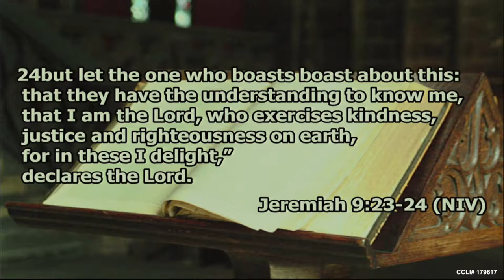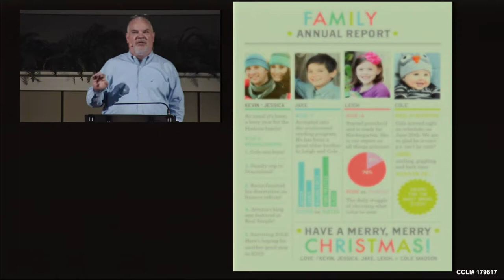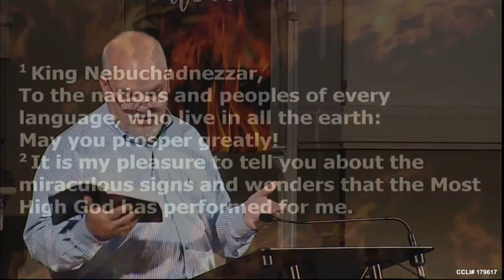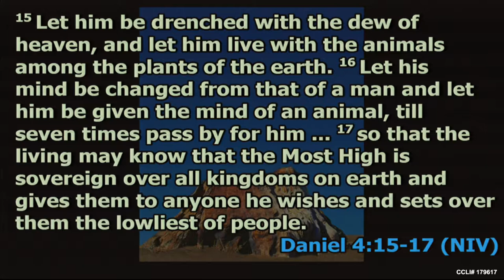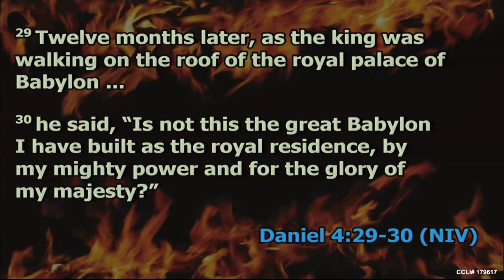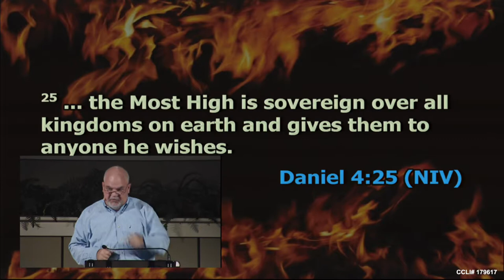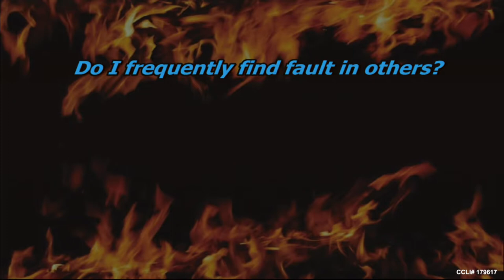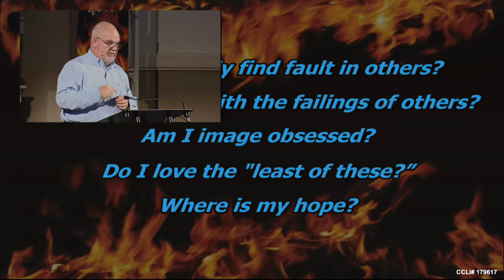The Humbled King -- Even If...P4 -- Jody Vickery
Sermon: The Humbled King
Series: Even If ... p4
Speaker: Jody Vickery
Date: Oct 8, 2017